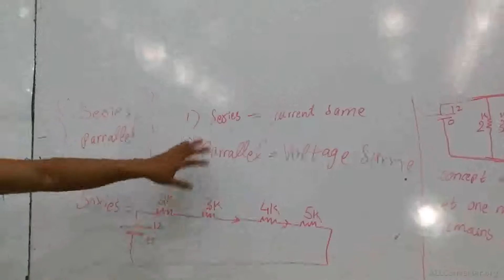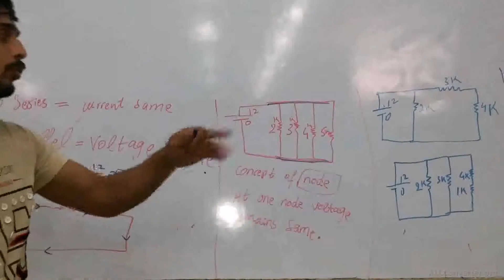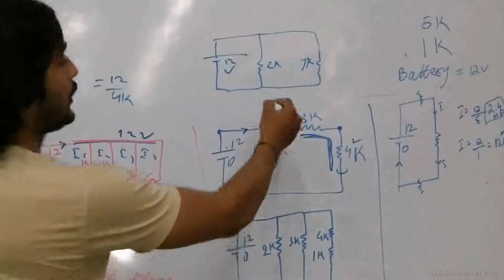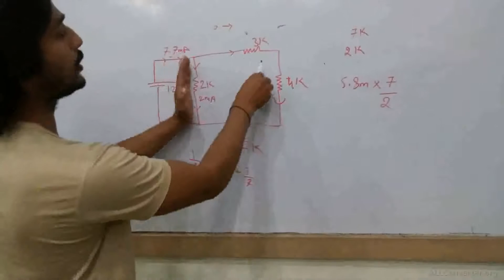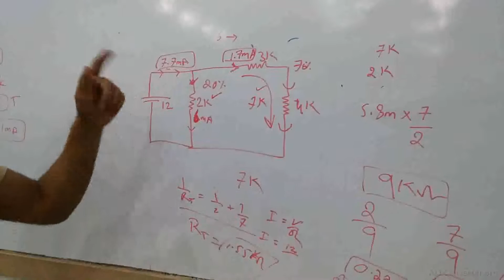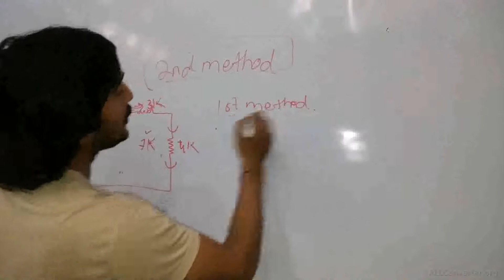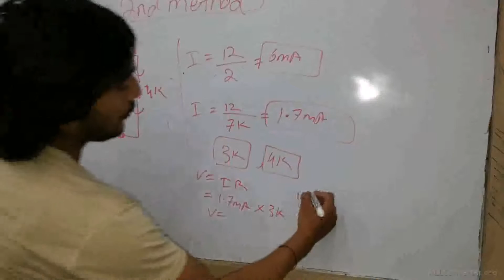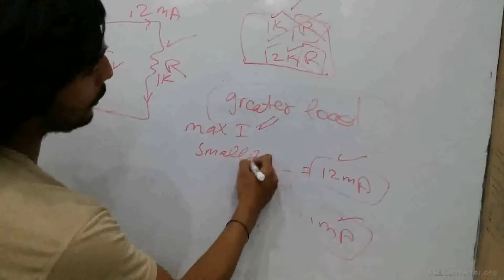series parrallel ALLConverter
three examples of series and parallel circuits its simple but its for people new in this field electricity and magnetism...